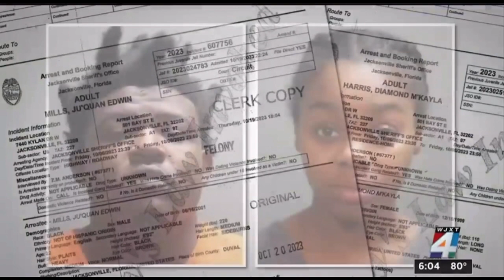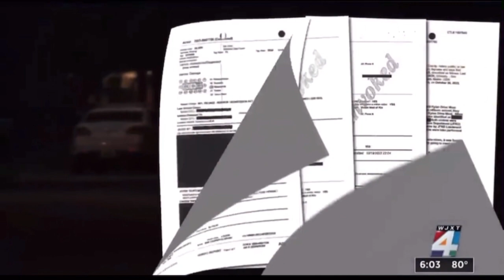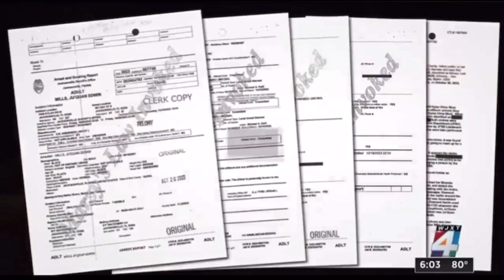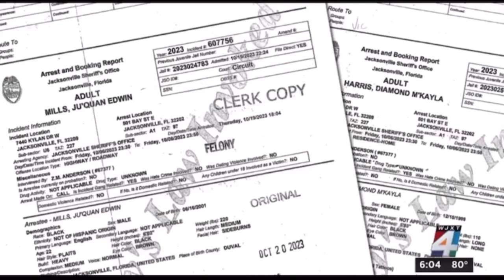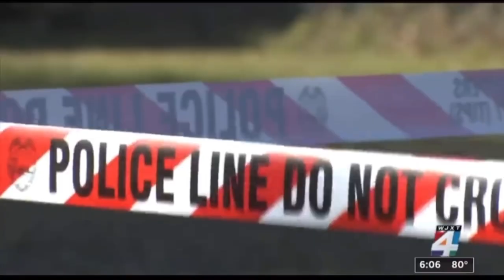Wise To Do EVIL But….